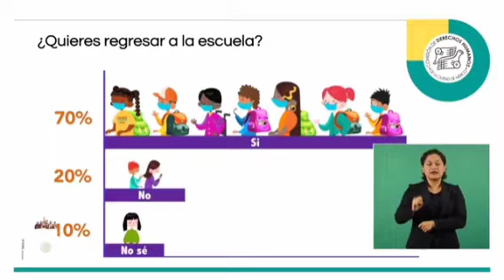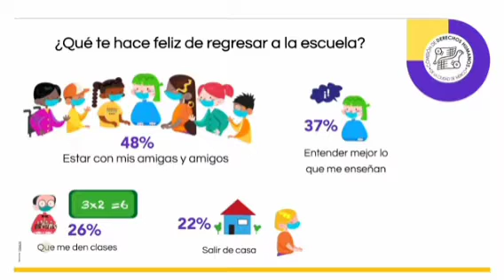Siete de cada 10 infantes quieren regresar a la escuela, afirma CDH de la CDMX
Siete de cada 10 infantes quieren regresar a la escuela, afirma Nashieli Ramírez Hernández, presidenta de la Comisión de Derechos Humanos de la CDMX, según una encuesta realizada por la institución; alumnos de primaria son los que más quieren regresar, añade